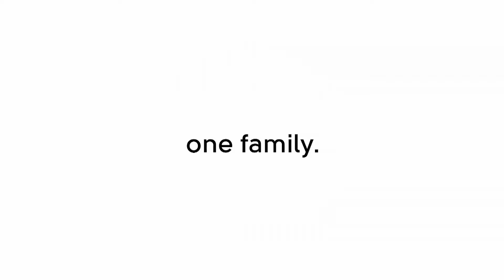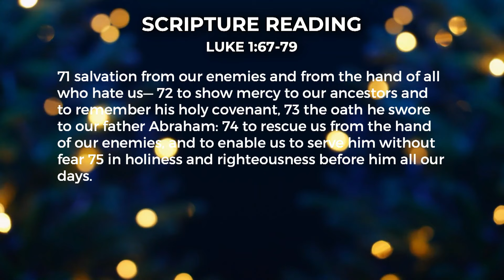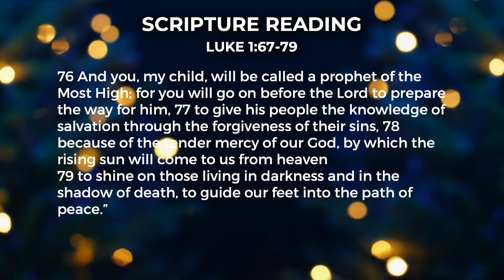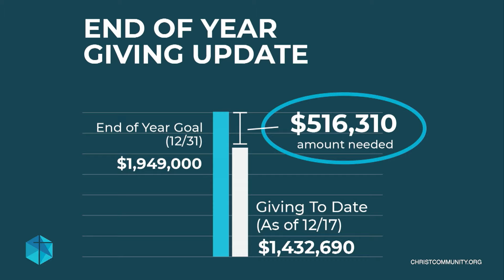2023 CHRISTMAS EVE MORNING Worship Service from Christ Community Church (C3) in Franklin, Tennessee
CHRISTMAS EVE MORNING Worship Service from Christ Community Church (C3) in Franklin, Tennessee

Music Copyright & Streaming Licenses:
CCLI # 20197750
WorshipCast # 10788